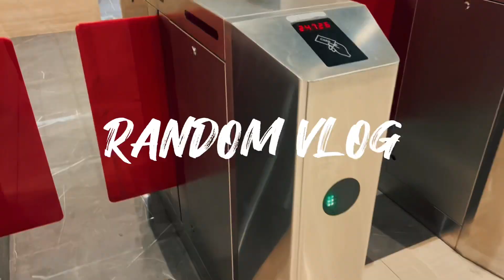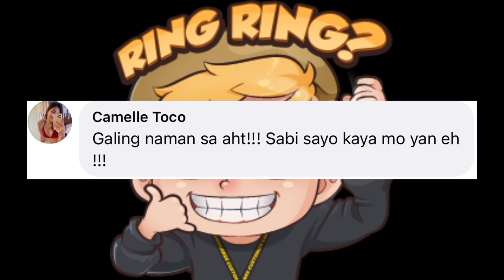VLOG NI BRANDO